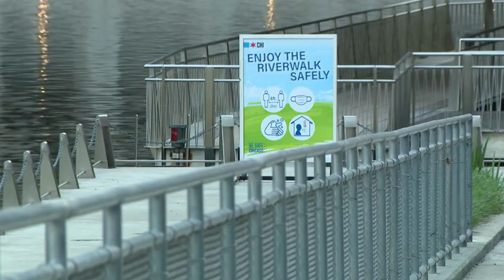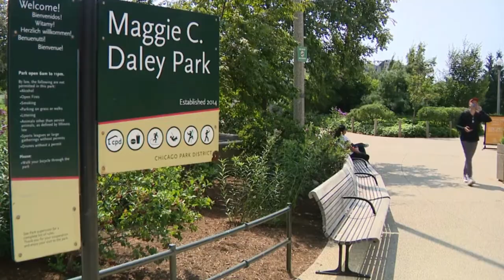Chicago Travel Guide 2023 - Best Places to Visit In Chicago USA- Top Chicago Tourist Attractions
Chicago is the third-most populous city in the United States, located in the state of Illinois. It is known for its rich history, diverse culture, world-class architecture, vibrant food scene, and numerous attractions such as the Willis Tower, the Art Institute of Chicago, Navy Pier, and the Lincoln Park Zoo. The city is also known for its harsh winters and hot summers.
Chicago is also known for its cuisine, particularly its deep-dish pizza. The city is also home to several prestigious universities such as the University of Chicago and Northwestern University, making it a hub for education and research. Chicago has a diverse economy, with key industries including finance, technology, transportation, and healthcare. It is also a major center for international business, with one of the largest concentrations of corporate headquarters in the United States. Additionally, Chicago is renowned for its sports teams, including the Chicago Cubs, Chicago White Sox, Chicago Bulls, and Chicago Bears.

• Chicago
• Chicago Travel Guide
• Things To Do In Chicago
• What To Do In Chicago
• Chicago Places To Visit
• Chicago Travel
• Chicago Illinois
• Chicago Crime
• Chicago Travel Tips
• Top 10 Chicago
• Moving To Chicago
• Visit Chicago
• Chicago Attractions
• Chicago 4k
• Chicago Places
• Downtown Chicago
• Best Things To Do In Chicago
• Chicago Tour
• Chicago Food
• Chicago Top Attractions
• Living In Chicago
• Chicago Travel Vlog
• Hidden Places In Chicago
• Chicago 2023